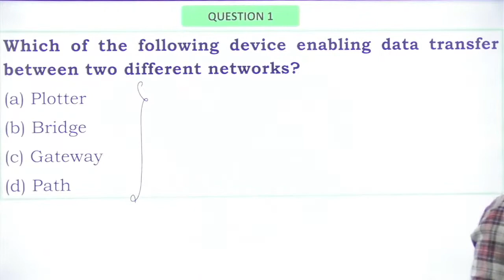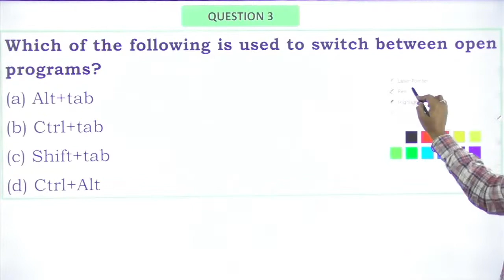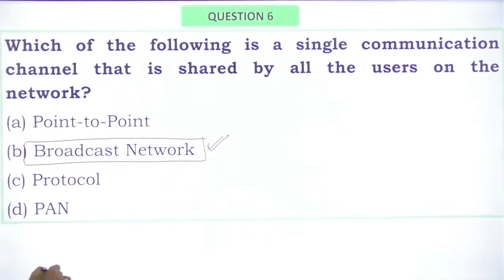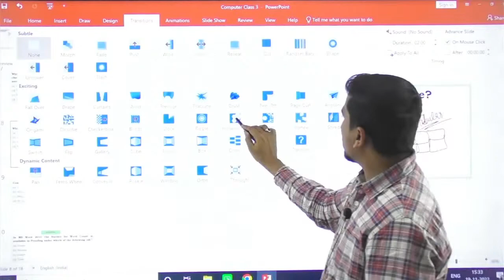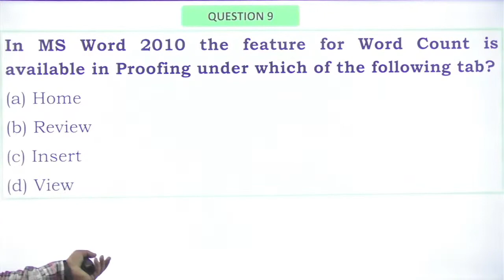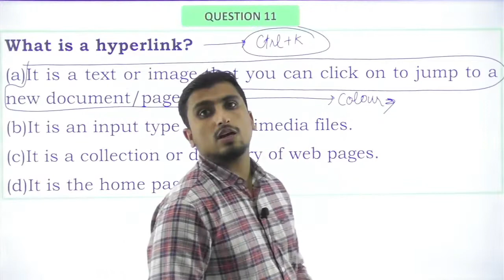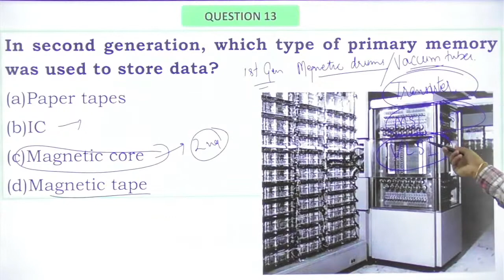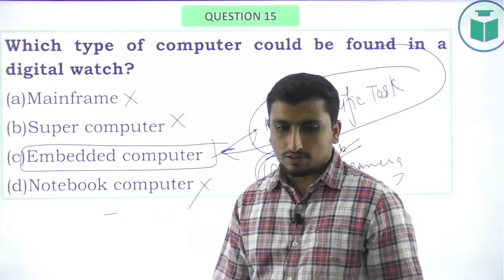JOA IT Exam 2022 | Computer MCQ's | Post Code - 965 | Class - 6 | Civilstap Himachal